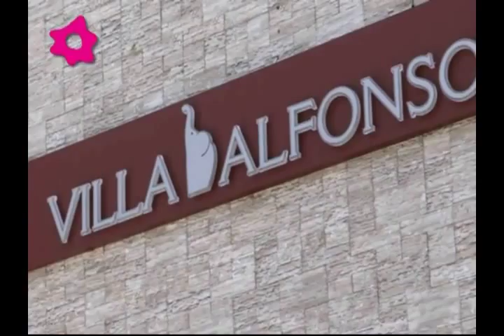Villa Alfonso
Villa Alfonso domina la collina di Pozzuoli. Prestigiosa location per ricevimenti di matrimonio, indipendente e moderna lontana dallo smog e dal rumore della città.